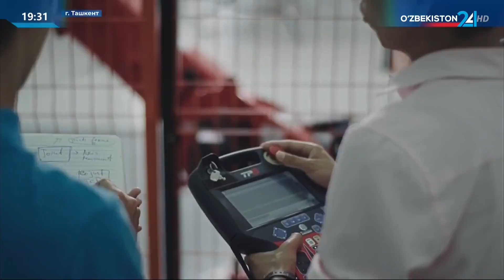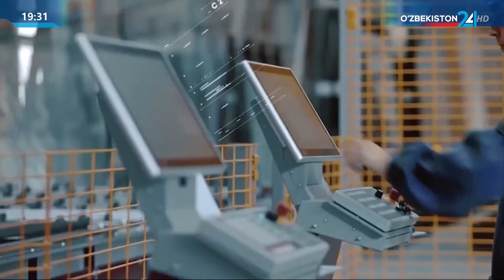Президент Шавкат Мирзиёев ознакомился с созидательной работе в Ташкенте